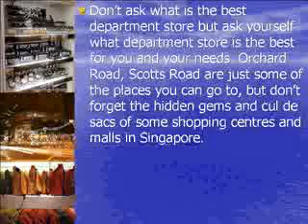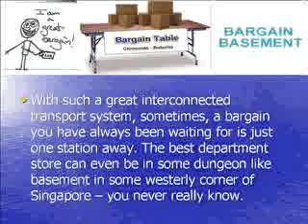Singapore Department Stores - Which Are the Best Ones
You can find out more about Singapore to find out more about shopping in singapore.